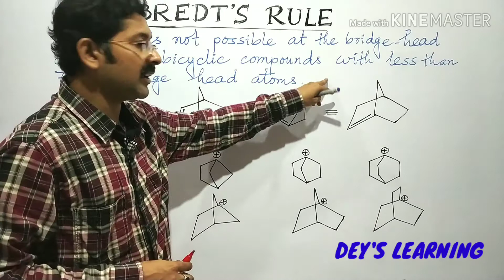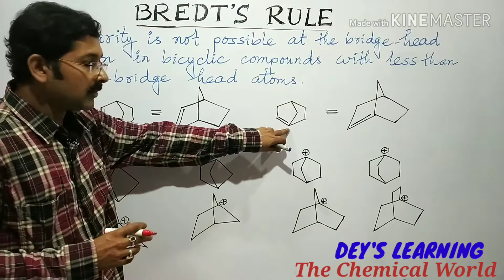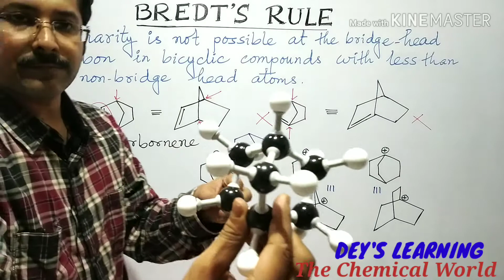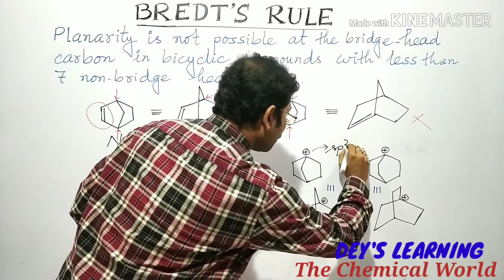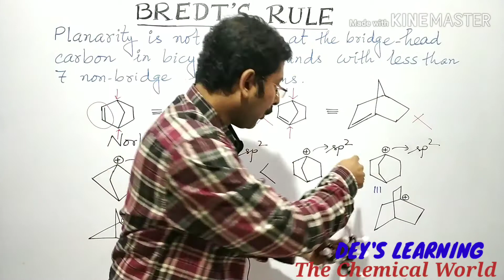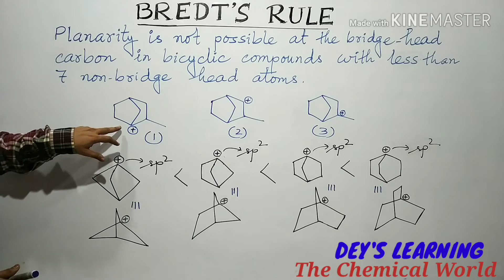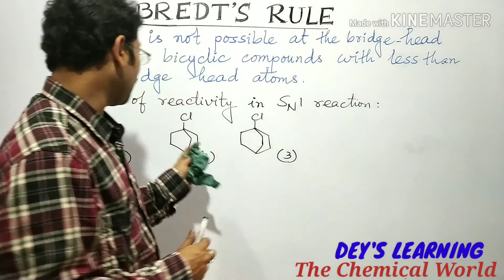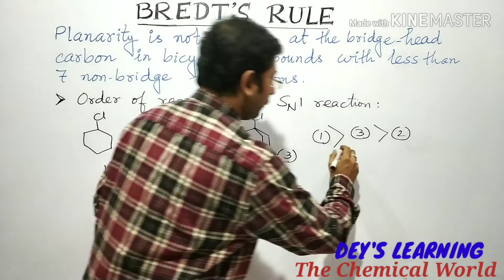Bredt's Rule for Bicyclic Compounds | Bridge-head carbocations | JEE, NEET | DEY'S LEARNING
Hello, Welcome to DEY'S LEARNING (Chemistry). This channel is for :
Chemistry class 11 12
Chemistry NEET | Chemistry JEE (Mains & Advanced)
CBSE Chemistry class 11 12
ISC Chemistry class 11 12
Chemistry for CSIR NET
Chemistry for IIT JAM
Here, you will get complete knowledge about any topic. Organic Chemistry is explained by Molecular Models of concerned Molecules. Special tricks are provided to solve MCQs for Competitive Exams.
Link of playlist of Geometrical isomerism of Organic Compounds for NEET,  JEE (Mains & Advanced), CSIR NET, IIT JAM |:
Link of playlist of Organic Name Reactions for NEET,  JEE (Mains & Advanced), CSIR NET, IIT JAM:
Link of playlist of Fischer, Newman, Saw horse & Flying Wedge projections & their Interconversions for NEET,  JEE (Mains & Advanced), CSIR NET, IIT JAM: